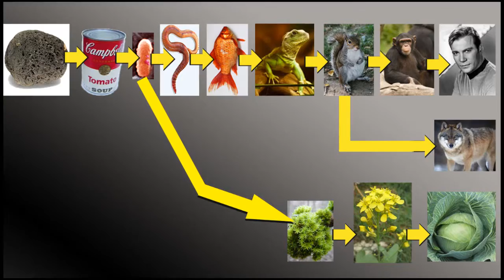Defining Evolution Ch 1: The Fight Almost Starts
Part of the reason there is such debate about Evolution is because almost NO ONE knows what it is. In this series, we will examine the story Darwinian Evolution intends to tell, look at the things it has to accomplish to tell that story, and then see if any known mechanisms in nature accomplish those goals.